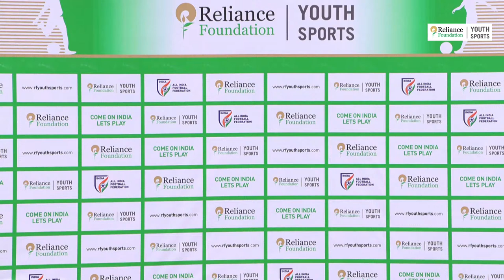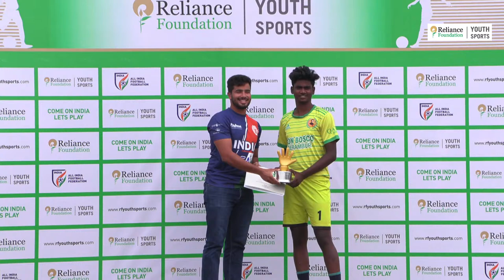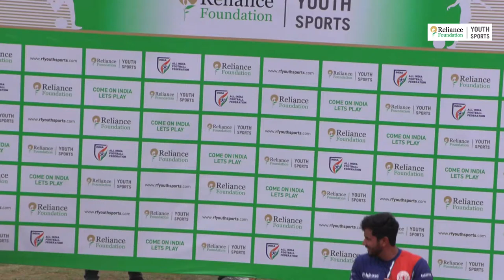Bentinck Higher Secondary vs NLC Girls | SG | Chennai Finals 2022-23 | RFYS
The Finals stage of RFYS Football Season 2022-23 Chennai City Championship.